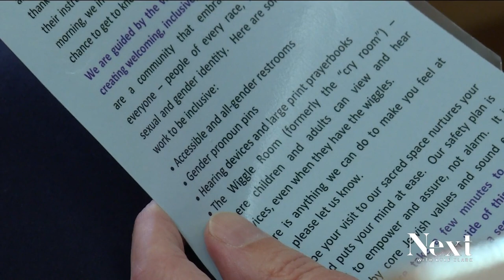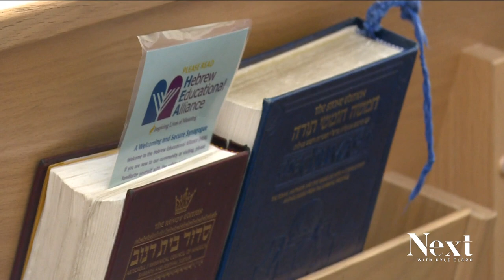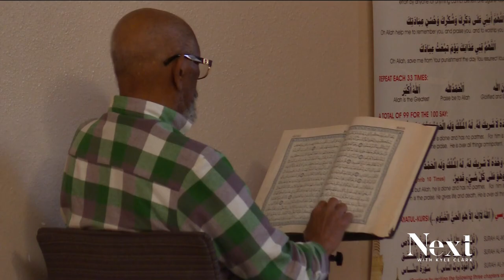War in the Middle East puts safety at top of mind for places of worship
Denver's mosques and synagogues have been prepared for violent attacks long before the Israel and Palestine war began. Now, those safety protocols are top of mind.